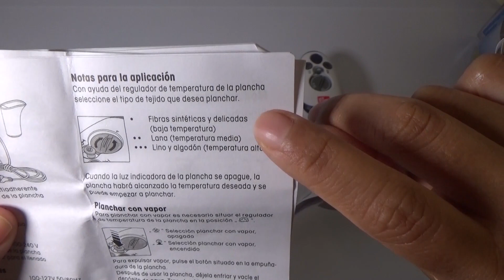Mini plancha a vapor / funcionamiento y donde comprarlo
Hola a tod@s, bienvenid@s a @SOLO INSPÍRATE

Te presento mi nueva adquisición, una mini plancha a vapor que iré utilizando en los próximos vídeos. Te dejo el enlace de Amazon que es donde lo compre y me llego al tercer día.

De momento estoy muy contenta con ella. Plancha bien y calienta rápido sin sobrecalentar la estructura de la plancha.
Te dejo el enlace para que le eches un vistazo a los detalles y al precio.
Lo compre rebajado por 25,95€